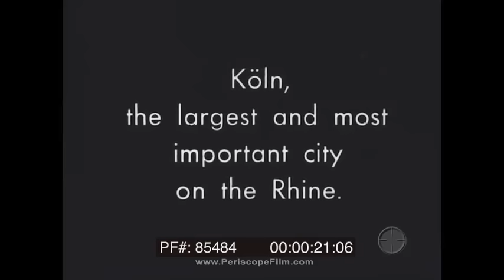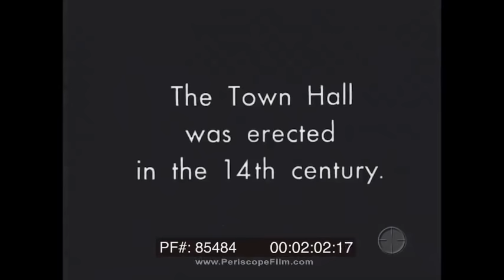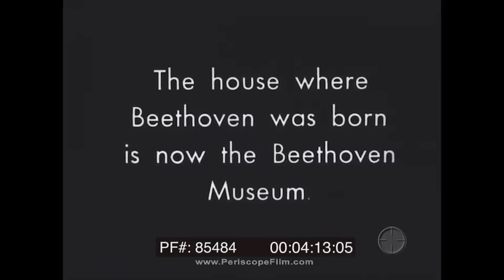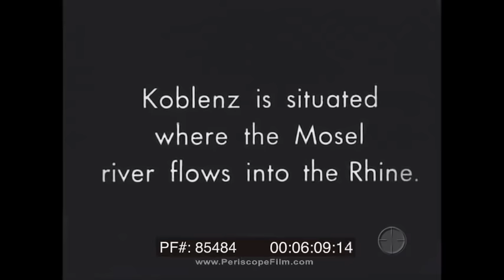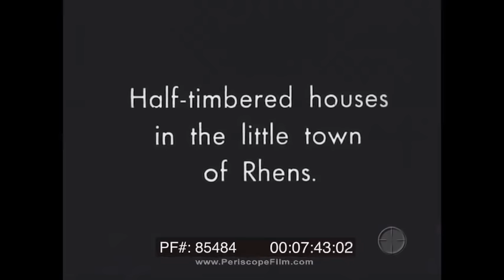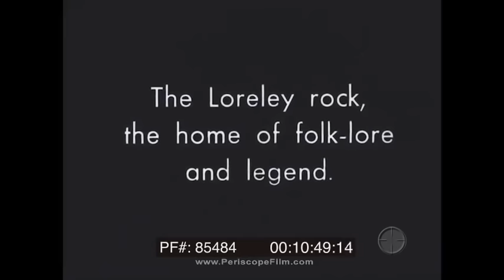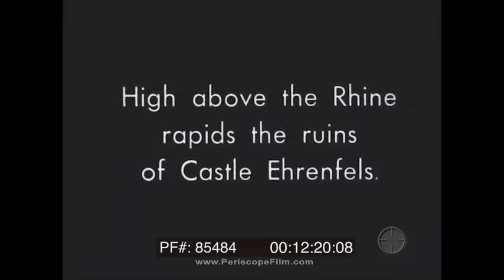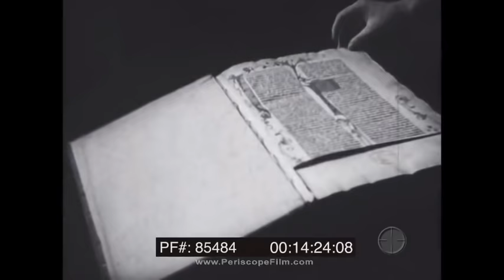" THE RHINE FROM KOLN TO MAINZ " 1940 RHINE RIVER CRUISE PRE-WAR COLOGNE, BONN, GERMANY 85484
This black & white educational film is about the sights seen from the Rhine river from Koln (Cologne) to Mainz, Germany. This type of scenic cruise has been a popular pastime for many decades, and remains popular to this day. This film also shows the harvesting of grapes and other activities in the communities along the river. This film was made in 1940 and photographed by Otto Trippel, who created numerous films with his "Otto Trippel Kulturfilm-Produktion". For Wien-Film he created the films "Evening at the Lake" and "Blossoms and Fruits".

Opening title: The Rhine from Koln to Mainz (:08-:17). Koln aka Cologne, Germany, is the largest and most important city on the Rhine. Aerial shot of the city shows it's churches and taller buildings. Boats on the Rhine. Smoke billows near a church. A cathedral shown top to bottom (:18-2:03). Cologne's town hall building, erected in the 14th century. A barge on the Rhine, a bridge over the river. Barge goes under a bridge and down the Rhine. Men move a case onto a boat. People on a boat on the Rhine. Boats on the Rhine. A university in Bonn. The University of Bonn is a public research university located in Bonn, North Rhine-Westphalia, Germany. A farmers market outside. Women package grapes for a customer. Bonn is the birthplace for Beethoven and a statue is shown. House where Beethoven was born is a museum. Inside the museum, a bust of Beethoven. Barge on the Rhine, houses near the river's edge (2:04-4:52). Roland's Arch, people stand under the arch. The Siebengebirge or Seven Mountains, are a hill range of the German Central Uplands on the east bank of the Middle Rhine, southeast of Bonn, the island of Nonnenwerth. Town of Andernach. Castles and buildings. A sheepherder (4:53-6:04). Koblenz, where the Mosel river flows into the Rhine river. People look at this and point. Deutsches Eck is the name of a headland in Koblenz, Germany, where the Mosel river joins the Rhine. Named after a local commandry of the Teutonic Order, it became known for a monumental equestrian statue of William I, first German Emperor, erected in 1897 in appreciation for his role in the unification of Germany. A face under a clock moves. Cars on a bridge. A riverboat. A bridge is being put back together to cross. Ancient fortress of Ehrenbreitstein is seen from a  boat on the river's edge. Town of Rhens. Houses. A wagon tows sticks. Barges on the river. People walk. A sidewheel steamboat on the river, with another, Elberfeld Rhine steamer visible at (8:23).  A train goes by. People enjoy food on a moving train in the dining car, they look out the window. Waiters
(6:05-9:01). Boats on the river as seen from the train. Train cars go by. Boats go down the river, a couple watches with a  tent set up nearby. A fishing boat anchored. A tourist boat. Men and women walk up high on a hill and stare down. Women pick grapes in a vineyard. Going down the Rhine (9:02-10:49). Loreley rock, home of folk lore and legend. Boats pass one another on the Rhine. Boys on the river's edge. On a small island in the Rhine is Castle Caub. The castle as seen from a riverboat. A castle on a hill. The Rhine from up high. The ruins of Castle Ehrenfels overlook the Rhine. A boat down below on the Rhine. A man exits a wagon. Boats on the Rhine (10:50-13:11). An ancient cathedral in Mainz. A tugboat on the Rhine. A building in Mainz. The art of printing was invented by Johann Gutenberg, who was born in Mainz, a bust of him is shown. A hand turns a book that has printed words in it. A woman eats grapes, other women pick grapes in a vineyard. Hands pull grapes, they are then laid in a basket. A woman eats grapes. Men make wine. Glasses of wine on a table toast one another (13:12-15:45). People dance in the streets. A man plays an accordion. Another plays a guitar and sings. Men and women listen and smile.Boats on the rhine. Mountains, the sun over the Rhine (15:46-16:59). End credits (17:00-17:02).